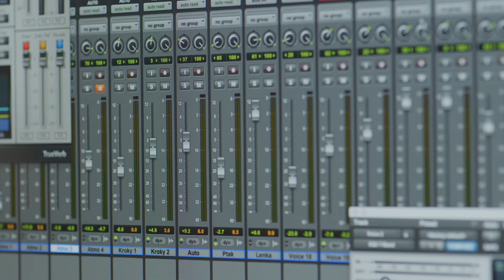Tvůj život se zvukem (krátká verze)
Praktické cvičení FAMO 3 - Zakázka, režie: Lenka Heldiová, 2022